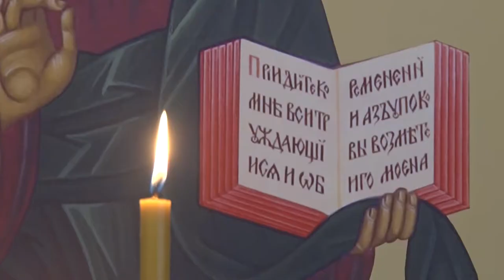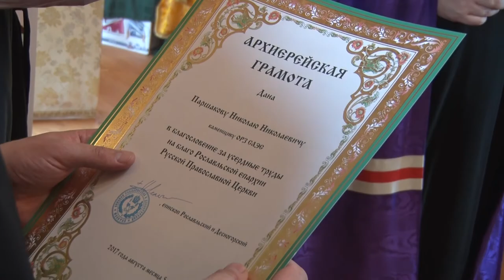Десна-ТВ: В Десногорске появилась ещё одна церковь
В десногорской колонии - поселении №5 освятили православный храм. Чин освящения храма в честь иконы Божьей Матери «Нечаянная радость», совершил Епископ Рославльский и Десногорский Мелетий. Напомним, капсула в основание будущего храма была заложена в октябре 2014 года митрополитом Смоленским и Рославльским Исидором. И за короткие сроки в исправительном учреждении появилась бревенчатая церковь.